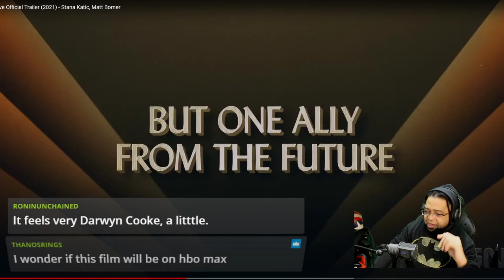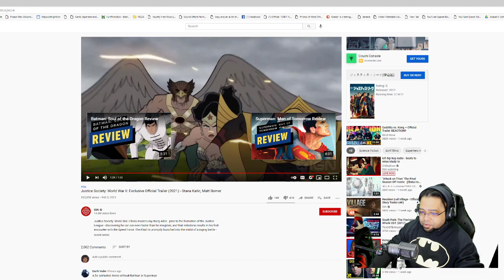Justice Society: World War II: Exclusive Official Trailer (2021) Reaction & Review!!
AKASAN
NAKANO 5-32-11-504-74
NAKANO-KU, TOKYO
JAPAN, 164-0001